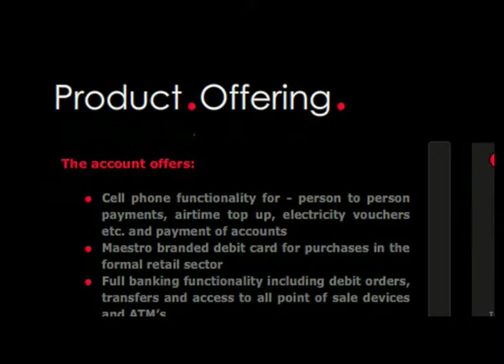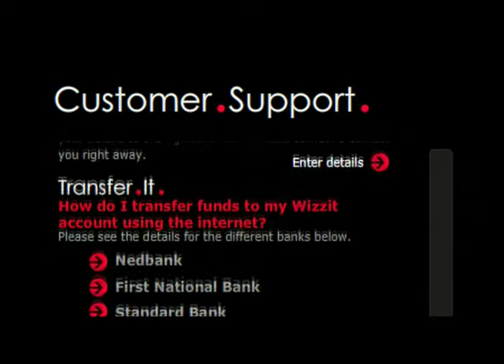N10 wizzit en